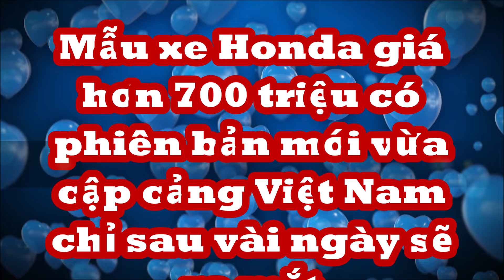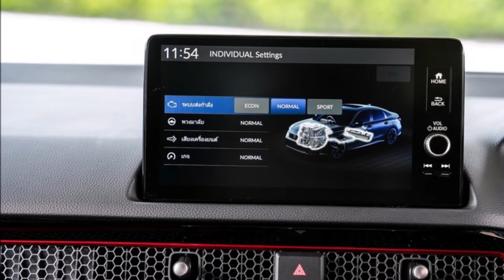HOT_ Vừa cập cảng Việt Nam mẫu xe mới của Honda giá hơn 700 triệu dự kiến sắp ra mắt trong tháng 10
Theo Theo Honda Việt Nam, mẫu Civic 2024 sẽ được ra mắt tại thị trường Việt vào tháng 10 tới đây. Các đại lý cũng đã bắt đầu nhận đặt hàng cho mẫu xe này. sẽ được ra mắt tại thị trường Việt vào tháng 10 tới đây. Các đại lý cũng đã bắt đầu nhận đặt hàng cho mẫu xe này.